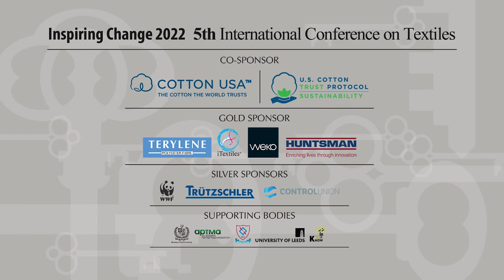Textile Discussion: Cotton Challenges and the Possible Solutions for the Textile Sector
Moderator: Mr Iqbal Khurram. CEO. YS Group- Nishat Chunnian. Pakistan
• Dr Khalid Abdullah. Cotton Commissioner. Government of Pakistan
• Dr Shafique Ahmed. Regional Director. Better Cotton Initiative
• Dr Masood Arshad. WWF. Pakistan
• Mr Bilal Israel Khan. Executive Director. FAP. (Progressive Farmer)
• Mr Khawaja Tahir Mahmood. CEO - Country Head of Control Union Pakistan (Pvt) Ltd